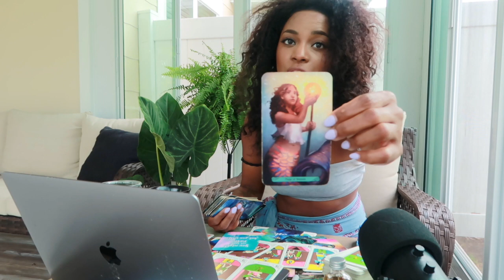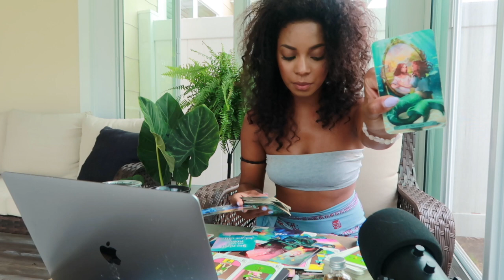Full Moon In Capricorn- June 24th, 2021- Solidifying This Beautiful NEW Foundation for Your Future!